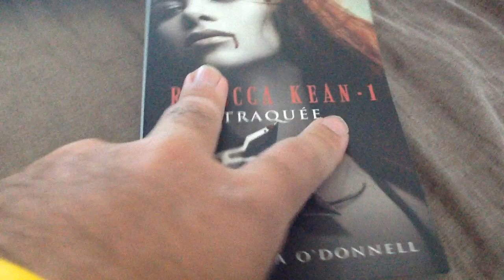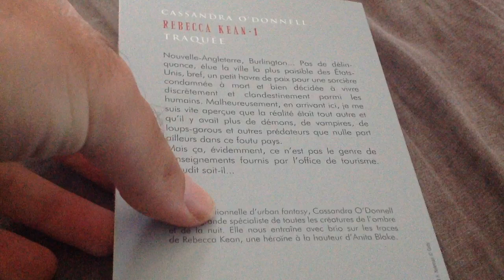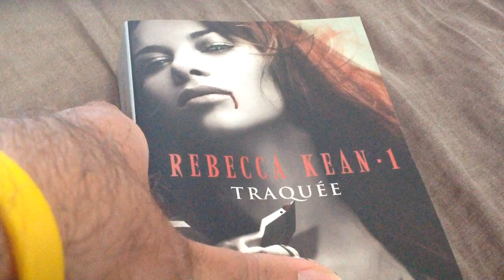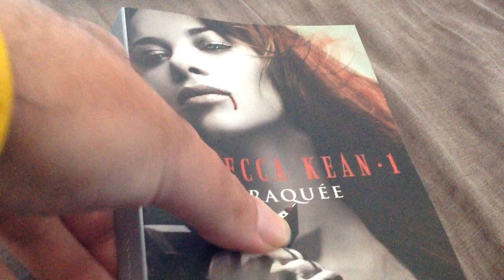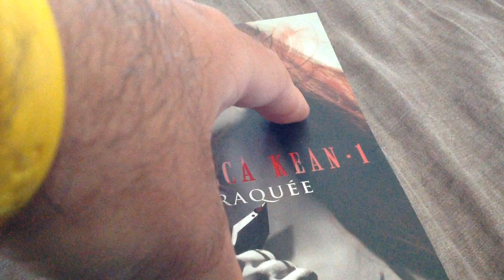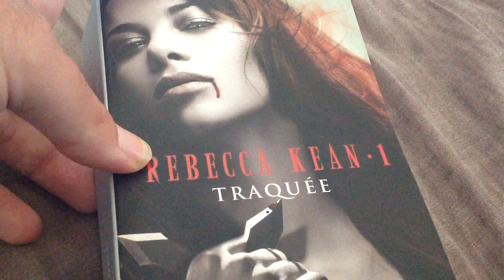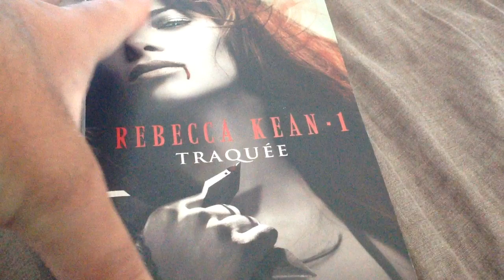Rebecca Kean - Tome 1 : Traquée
Salut les amis, aujourd'hui je vais vous parler, dans cette vidéo, de roman avec en premier lieu "Rebecca Kean - Tome 1 : Traquée" des Editions J'ai Lu avant d'être ré-édité par France Loisirs.